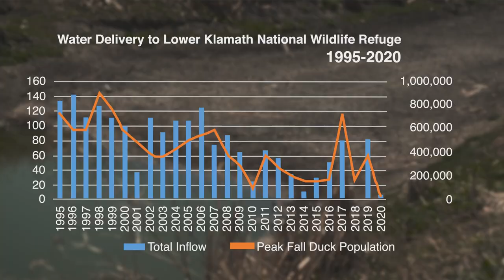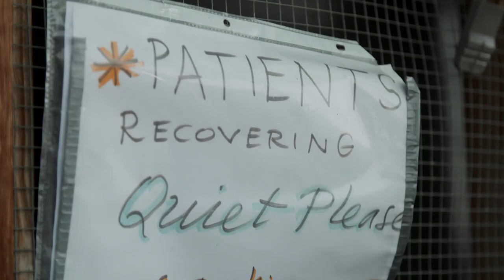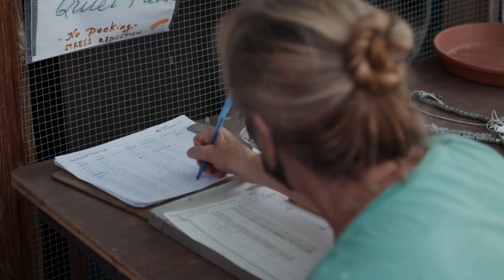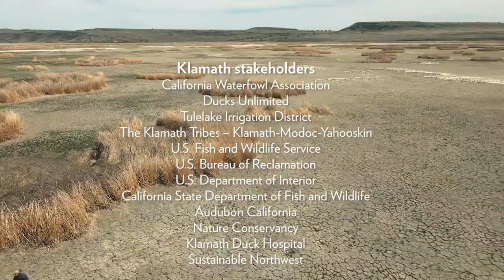Original "Dying for a Drink" - Long Edition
The Klamath Basin is dry! For the first time in history, America’s first National Wildlife Refuge (NWR) established for waterfowl conservation purposes by Theodore Roosevelt is a barren wasteland. Millions of migratory waterfowl, shorebirds and other essential wildlife species will not have anywhere there or at neighboring Tule Lake NWR to rest, refuel and prepare for their migration. This could have a permanent, lasting effect on migrating birds and local wildlife along the Pacific Flyway. Healthy wetlands in the Klamath Basin not only provide refuge for migratory and local species; they also help filter groundwater and recharge aquifers. Dry wetlands could result in people losing access to a vital water source that is necessary for drinking water and for sustaining the local economy. But a solution is at hand. Help us make it happen!